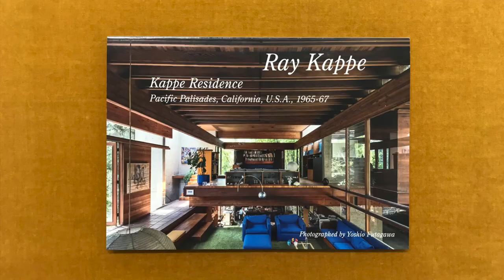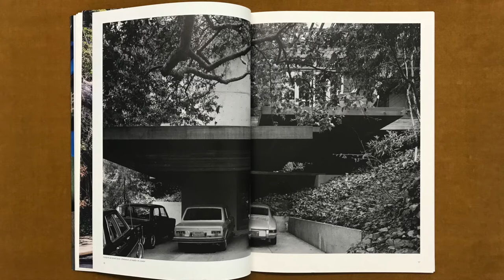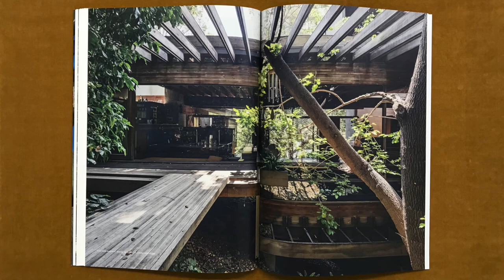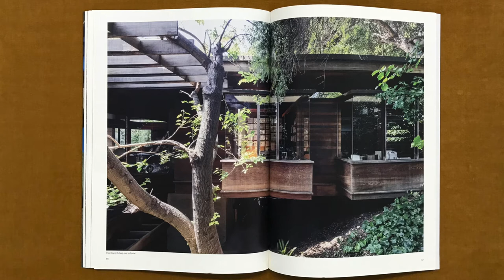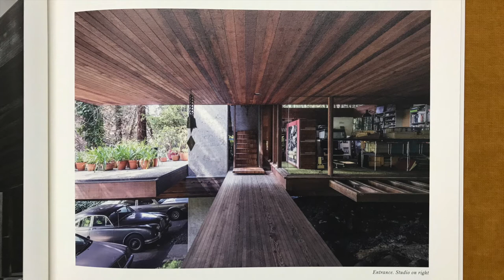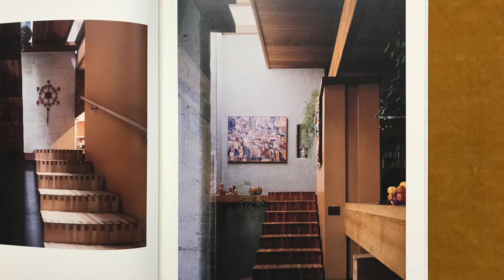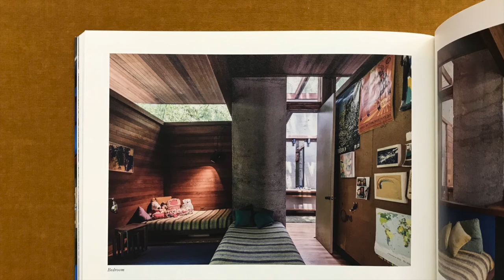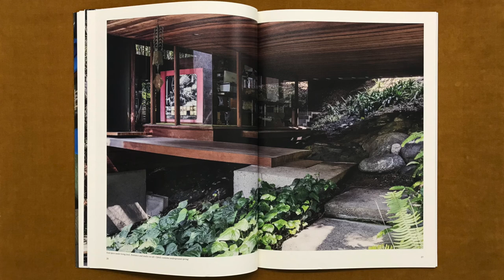Kappe Residence, Pacific Palisades, California, 1965-1967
In this video I take a closer look at the house that Ray Kappe designed and built for his family in Pacific Palisades, California. The house was photographed by Yoshio Futagawa and published in the Residential Masterpieces Series by GA.

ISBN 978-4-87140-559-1